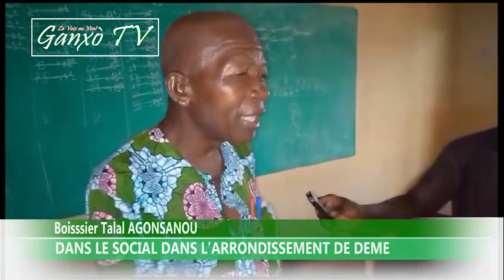Le social dans l'arrondissement de Démè au Bénin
Boissier et ses Frères du village en action ce 16 Octobre 2023